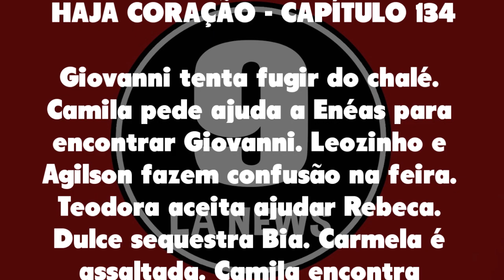Haja Coração 16/03/21 - Capítulo 134 terça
Assistir o que vai acontecer em Haja Coração de terça 16 de março de 2021